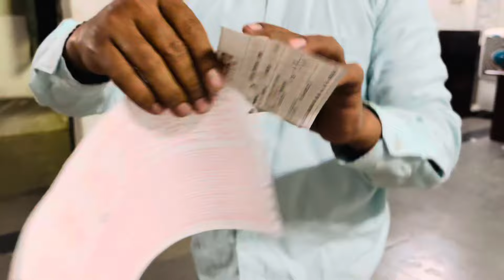Hamare KabutarJarahe Hai Thressure Kerala#fancypigeonscare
Fancy pigeons care warangal Telangana India 🇮🇳